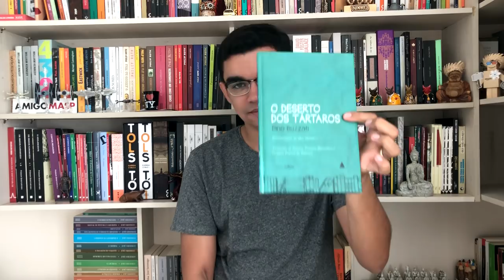TAG dos 50% - Resumo semestre 2018!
Oi, gente! Hoje vamos fazer um pequeno resumo do que rolou no canal nesse 1º semestre de 2018! Eu respondi algumas perguntinhas dessa TAG dos 50%, se liga aí!

Eu vi um bando de gente bacana que gravou em seus canais essa TAG e resolvi compartilhar com vocês também. Aproveita e responde ai nos comentários, as perguntas estão logo abaixo:

PERGUNTAS:
1 - O melhor livro que você leu até agora, em 2016.
2 - A melhor continuação que você leu até agora, em 2016.
3 - Algum lançamento do primeiro semestre que você ainda não leu, mas quer muito.
4 - O livro mais aguardado do segundo semestre.
5 - O livro que mais te decepcionou esse ano.
6 - O livro que mais te surpreendeu esse ano.
7 - Novo autor favorito (que lançou seu primeiro livro nesse semestre, ou que você conheceu recentemente).
8 - A sua quedinha por personagem fictício mais recente.
9 - Seu personagem favorito mais recente.
10 - Um livro que te fez chorar nesse primeiro semestre.
11 - Um livro que te deixou feliz nesse primeiro semestre.
12 - Melhor adaptação cinematográfica de um livro que você assistiu até agora, em 2016.
13 - Sua resenha favorita desse primeiro semestre (escrita ou em vídeo).
14 - O livro mais bonito que você comprou ou ganhou esse ano.
15 - Quais livros você precisa ou quer muito ler até o final do ano?

📫 CAIXA POSTAL 📦

Endereço para envio de qualquer coisa carinhosa para a Seleção:
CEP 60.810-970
Fortaleza/CE